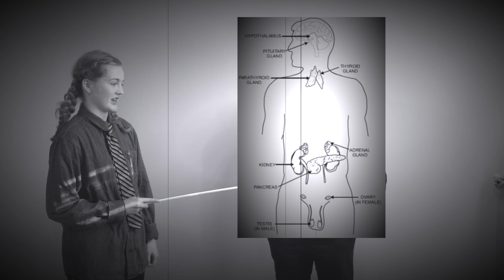Low testosterone & the endocrine system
This video low testosterone and how it relates to the endocrine system